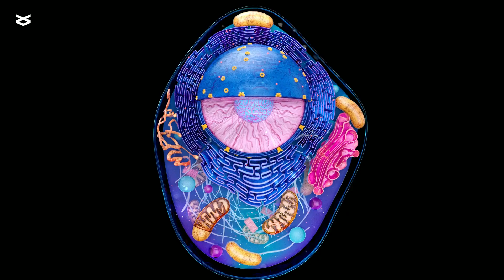Gut microbiome “succinotype” is linked to inflammatory bowel disease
Anthamatten et al. “Stratification of human gut microbiomes by succinotype is associated with inflammatory bowel disease status.” Microbiome (2024)